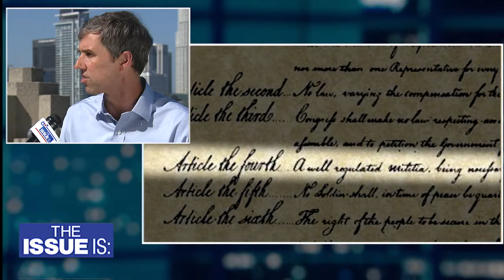Beto O'Rourke Explains his Mandatory Gun Buy Back Plan (Full Interview)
Beto O'Rourke wants Congress to pass a mandatory gun buy back law. It would impact weapons including the AR-15 and AK-47.

But how would that actually work? He explains in this interview with "The Issue Is: with Elex Michaelson."

"I expect Americans to comply with the law, those who own AR-15s will understand that surrendering those weapons is in the best interest of their fellow Americans," he says.

"If we are afraid of the NRA, if we allow our fear of the courts keep us from moving, we are complicit in the gun deaths and violence that we’ve seen," he added.

Beto reflects on how El Paso was a turning point for his campaign.

He also discusses his plan for marijuana legalization.

"The Issue Is: with Elex Michaelson" airs Fridays at 10:30pm on FOX 11 Los Angeles & Sundays at 5:30am on KTVU FOX 2 in the San Francisco Bay Area.